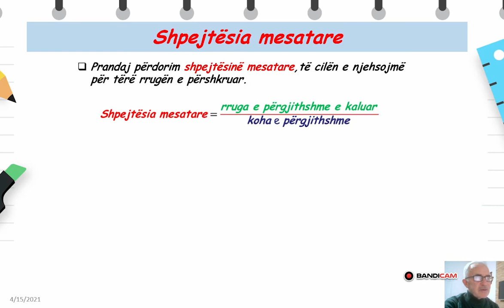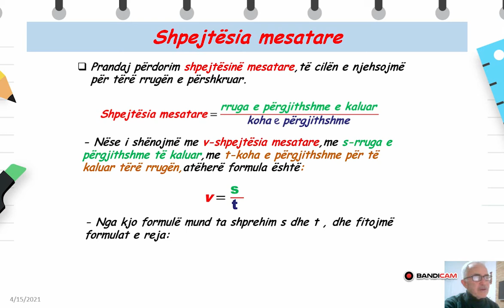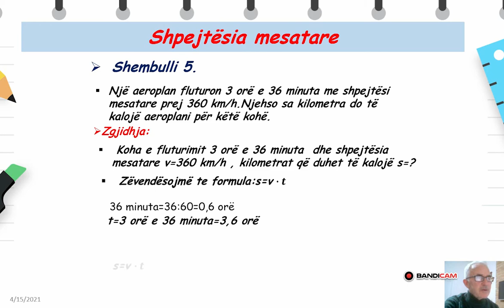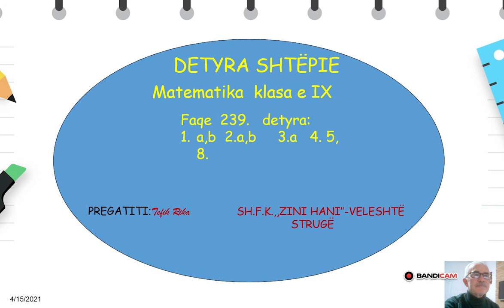Klasa 9 - Matematikë - Shpejtësia mesatare